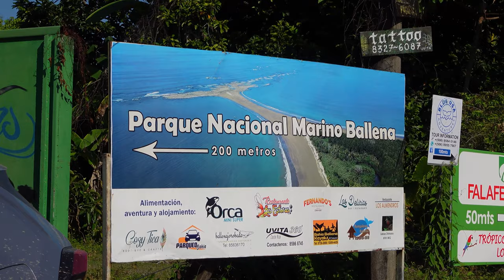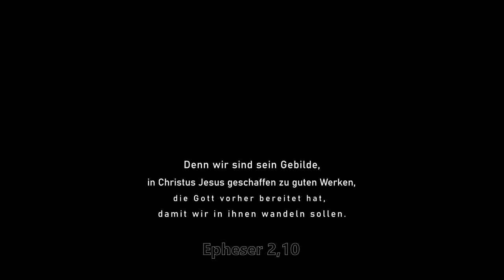Wo sind die Wale? | Uvita | Costa Rica Vlog #11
Tag 16 haben wir in Uvita verbracht wo wir versucht haben Wale zu finden!